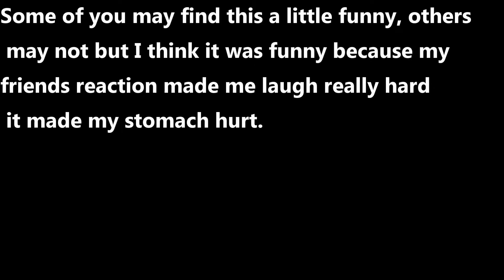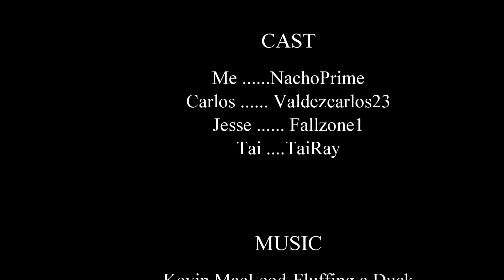My ugly Jiggly Puff (first video)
I wanted to share the reaction of my friends when they see my Jiggly Puff.